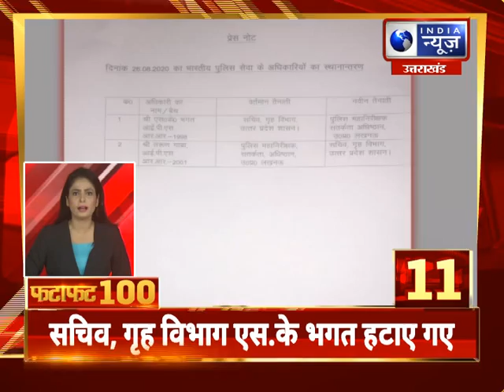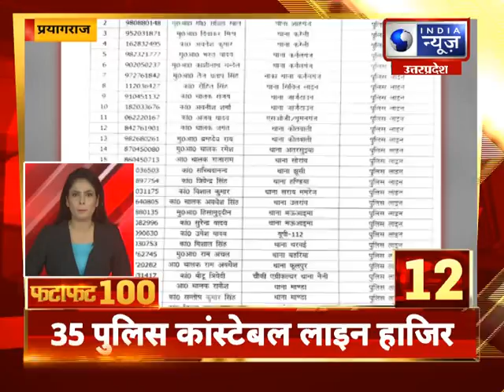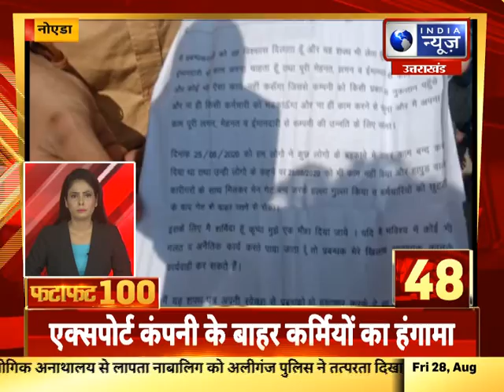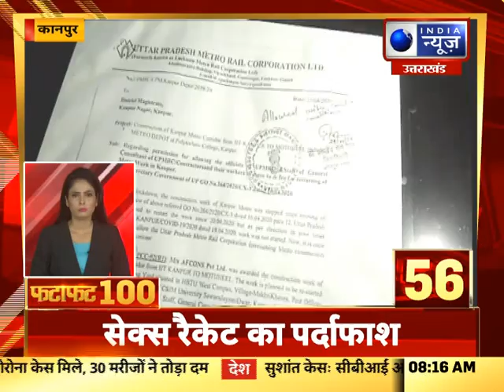Fatafat Top 100 Uttarpardesh News: आज की टॉप 100 बड़ी खबरे | 28 August 2020